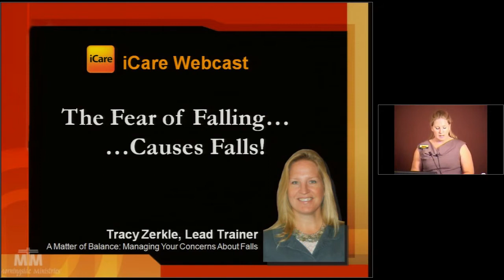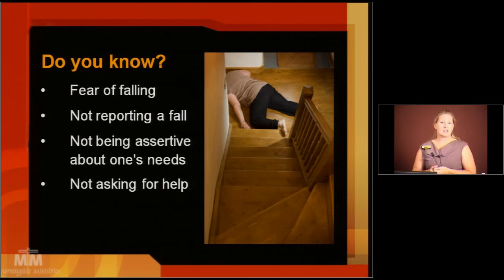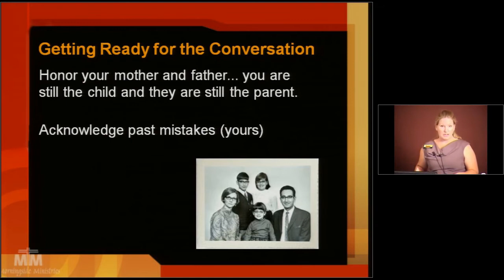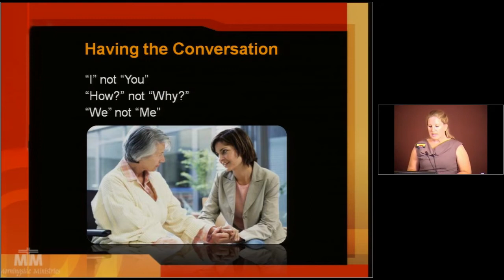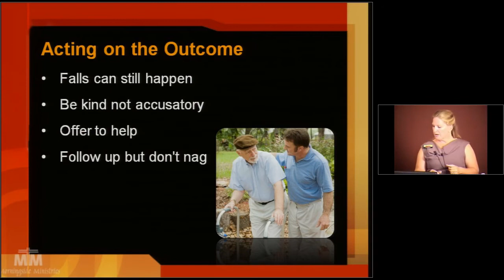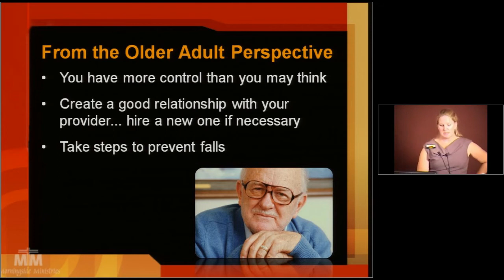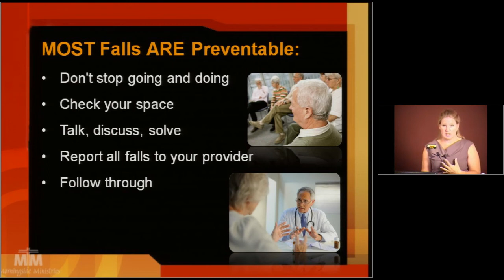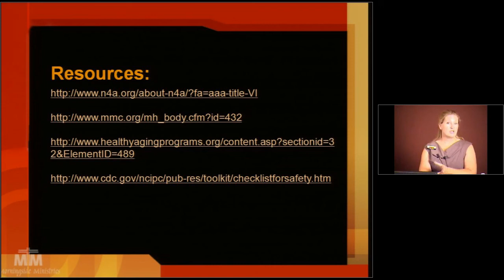The fear of falling...causes falls (Module 1)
A fear of falling is something many of our loved ones won't talk about. Many older adults worry that they may “end up in a nursing home” if their family or doctor learns they are having falls.

This perception can lead to a higher risk of future falls. Their fear is actually a fall risk factor. The truth is, most falls can be prevented. One of the tools to prevent falls is communication.

By: Tracy Zerckle.